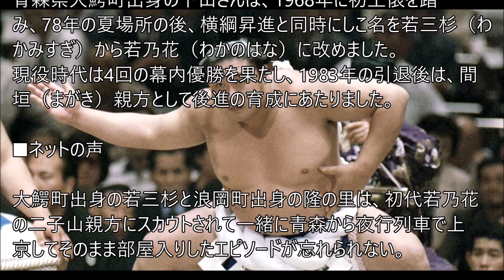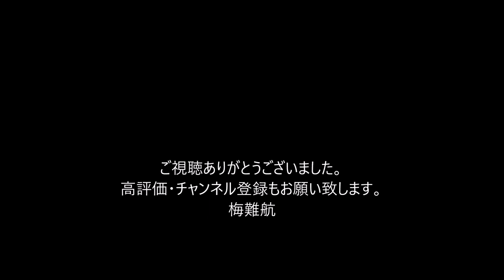元横綱・2代目若乃花が死去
訃報です。大相撲の第56代横綱、2代目若乃花こと、本名・下山勝則（しもやま・かつのり）さんが亡くなりました。69歳でした。
青森県大鰐町出身の下山さんは、1968年に初土俵を踏み、78年の夏場所の後、横綱昇進と同時にしこ名を若三杉（わかみすぎ）から若乃花（わかのはな）に改めました。
現役時代は4回の幕内優勝を果たし、1983年の引退後は、間垣（まがき）親方として後進の育成にあたりました。。